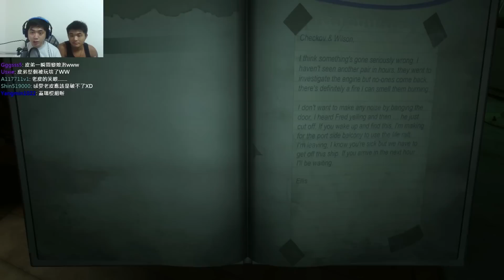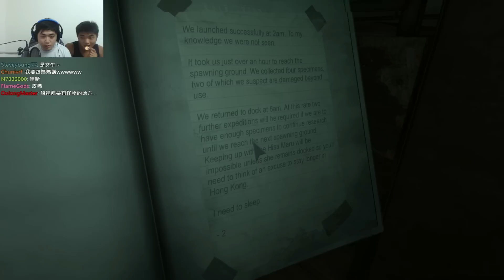Monstrum 直播紀錄 #02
Monstrum 隨機生成的恐怖冒險遊戲